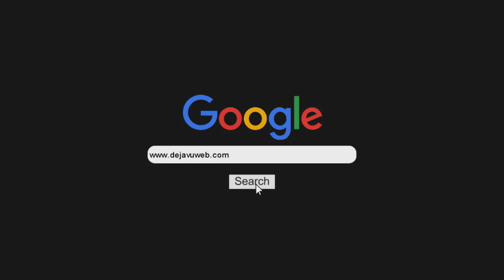Patricio Perez de The Beats